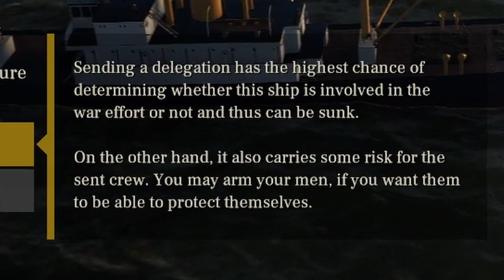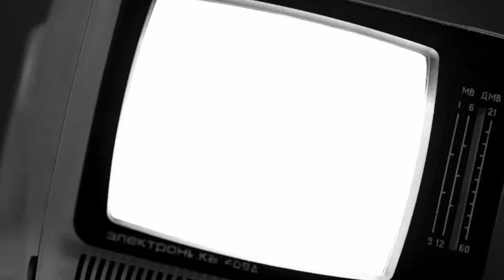Boarded! | Uboat | B129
Exploring the "boarding" mechanic of the new B129 Uboat update! A few differences, some big and some small!
Look me up on Steam!
Mod List:
No mods were used during this first playthrough.

Streaming Gear:
PC Hardware:
Logitech 502 SE Hero
CPU Cooler
M.2 SSD
2.5" SSD